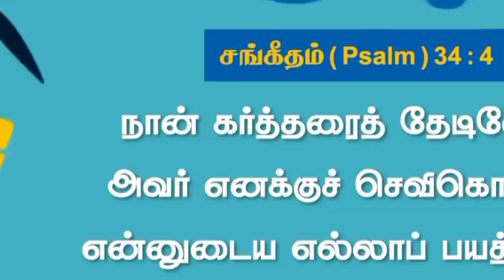ஏதோ ஒரு காரியத்தை குறித்து பயம் இன்றைக்கு இயேசு அற்புதம் செய்ய போகிறார்/message mohan cLazarus/jesus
ஏதோ ஒரு காரியத்தை குறித்து பயம் இன்றைக்கு இயேசு அற்புதம் செய்ய போகிறார்/message mohan cLazarus/jesus redeemes/tamil Christian message